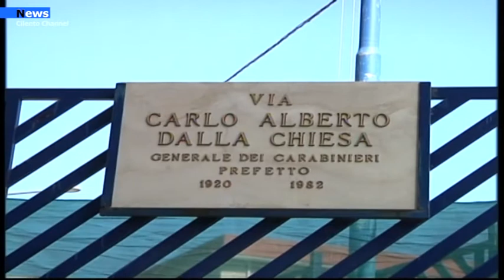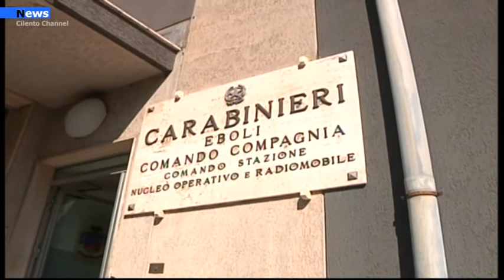Colliano, Estorsione ed attentati: arresti e 6 destinatari di divieto di dimora.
Dalle prime ore della mattinata, nelle Province di Salerno, Avellino e Napoli, militari di questo Comando Provinciale, supportati da quelli dei reparti territorialmente competenti, hanno eseguito un’ordinanza di custodia cautelare, emessa dal GIP del Tribunale di Salerno, nei confronti di 11 indagati (3 in carcere, 2 agli arresti domiciliari e 6 con divieto di dimora nel Comune di residenza), gravemente indiziati, a vario titolo, di “delitti contro il patrimonio, contro l’industria ed il commercio, contro la fede pubblica ed in materia di armi”.